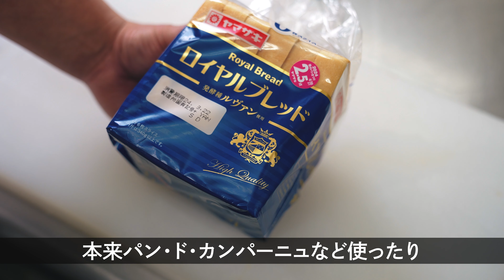日本人が知らないアメリカで1番有名なサンドイッチの作り方【板前歴２１年の夜食】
お家で簡単に作れるようにアレンジしました

レシピはこちら↓

▪︎料亭スタイルって？
おうちでできる「プロ直伝のレシピ」「粋な日本人の文化」などをわかりやすく楽しくご紹介します！
寿美家は明治45年創業の料亭で伝統とこだわりの逸品、おもてなしの心をもっと身近に感じてもらいたいという想いから生まれたのが「仕出し割烹　しげよし」です。
全国に400店舗展開していて累計800万食突破しました！
また、出演してる斎藤料理長は料理歴20年で 日本料理のみ会員制ホテルの生簀割烹で約10年のちに大阪で海鮮居酒屋の立ち上げに携わり
その後仕出し割烹しげよし総本店料理長（これくらいしかないらしいです）になります。

■関連動画■
▷【板前歴20年の裏技】 鶏の唐揚げはどの家庭にもある“あの調味料”で肉汁10倍になります【本当は教えたくないプロのからあげ】

▷【料理人の技術】卵液の超簡単な黄金比! 卵焼きが劇的にふわふわになる作り方！【すぐマネできる料亭の卵焼き】-How to make Japanese Rolled Omelette-

▷あの調味料足すだけでスーパーで買えるあの焼きそばが３倍旨くなるヤバい焼きそばの作り方教えます。【どの家庭にも⚫︎⚫︎で作った板前の秘伝のタレ】

Night Lounge (feat. YUKI TANAKA) / Stardom Sound